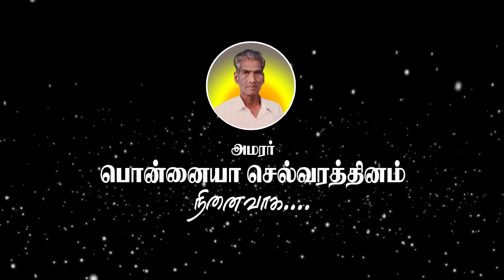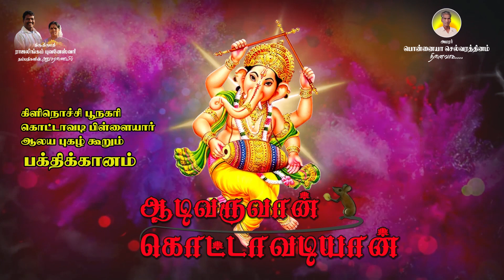Aadi varuvaan koddavadiyaan | ஆடி வருவான் கொட்டாவடியான்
ஆடிவருவான் கொட்டாவடியான்
(சித்தன்குறிச்சி அருள்மிகு கொட்டு ஆவெளி பிள்ளையார் புகழ் மாலை)
வரிகள்:பார்த்தீபன்
பாடியவர் :சாந்தன்
இசை:பிரியன்
தயாரிப்பு :தமிழன் கலைக்கூடம்-பூநகரி
வெளியீடு:அருள்மிகு செல்வநாகபூசணி அம்பாள் ஆலயம்-பிரான்சு